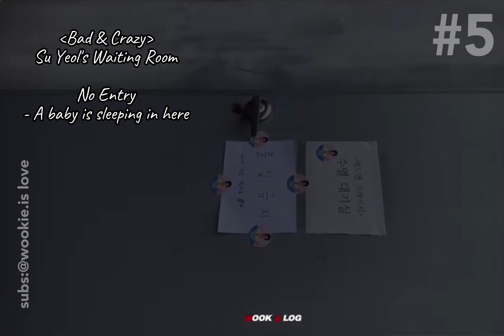(Eng) Wook & Log Ep 5 - LeeDongWook Vlog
P.S. I sub based on what I could audibly hear. Pls pardon any inaccuracies. Kindly credit if repost.

Original: @Leedongwook_official IG story
(Note that Lee Dong Wook does not have an official YouTube account)

Follow Lee Dong Wook's Official Instagram account at

Watch Bad & Crazy
Every Fri & Sat, 10.40PM KST / 9.50PM SGT
Download @iqiyi to watch!